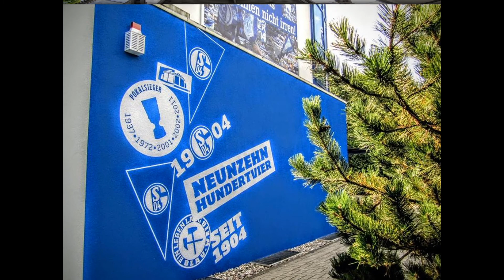MEIN MYTHOS SCHALKE - DER SPAZIERGANG ZU DEN WURZELN